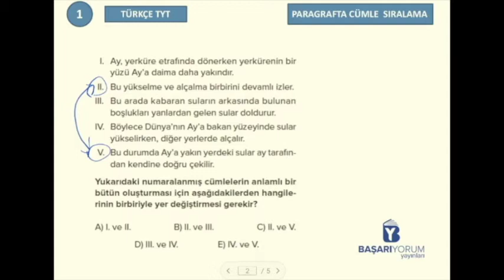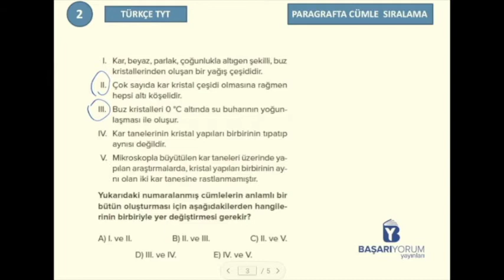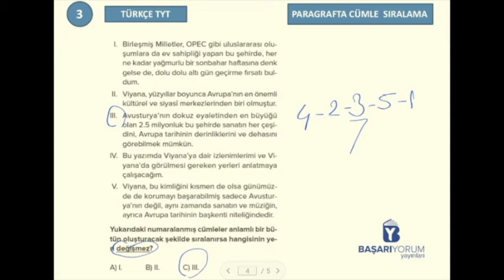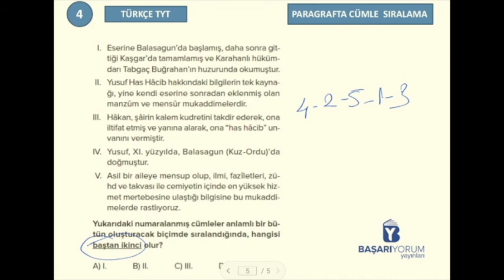TYT Türkçe Soru Bankası • Sayfa-104